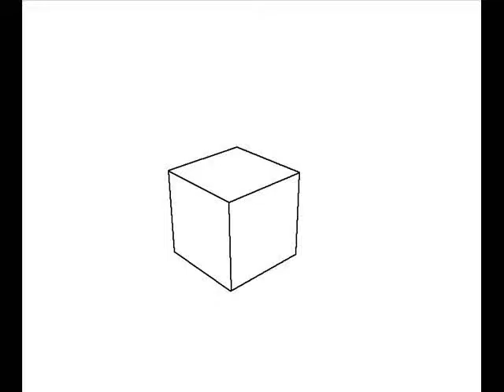cubik animation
My first simple animation.